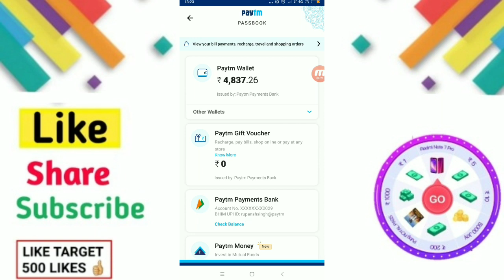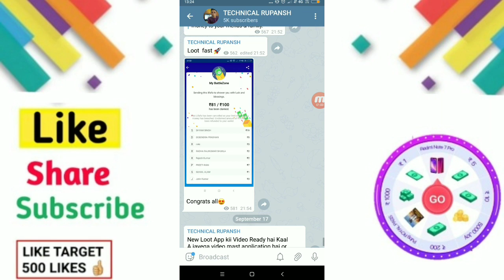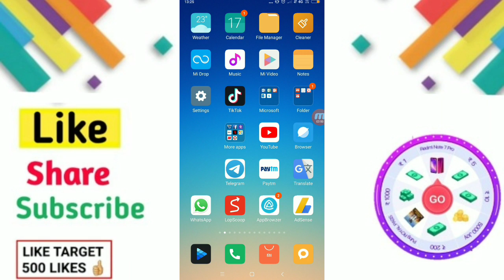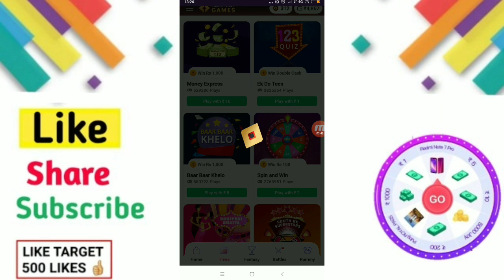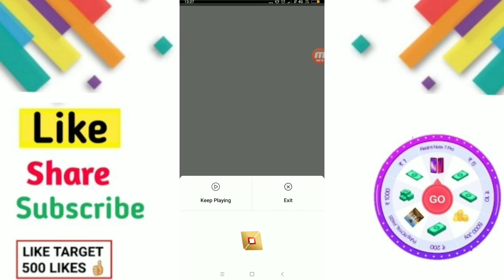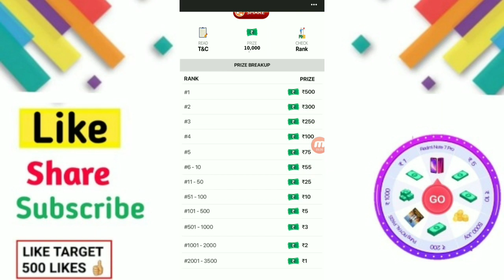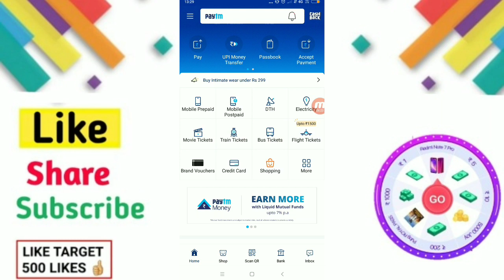New Earning App 2019 || ₹65+₹65 Paytm Cash Unlimited Time || Best Paytm Cash Earning App 2019